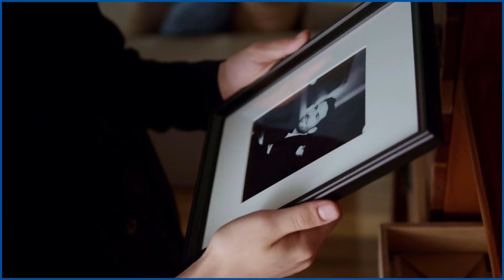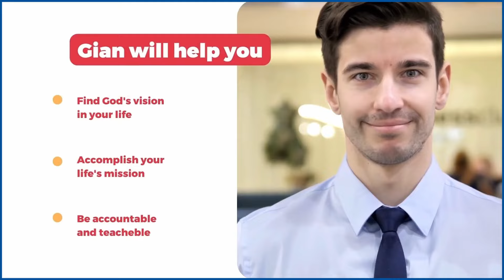Is it true that Jesus will come back?